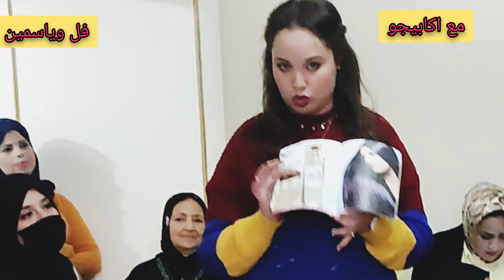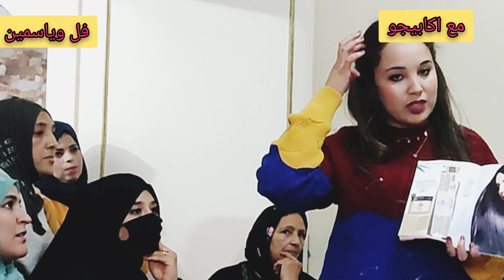📣💃فرصة عمل لك سيدتي مع ماندة شهرية 💥💃دورة تكوينية في منزل القائدة غزلان📢 قافلة جديدة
chez akbijoux💍
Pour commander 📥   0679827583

A PROPOS DE AK BIJOUX
Tous nos bijoux sont fabriqués aux normes standards par des artisans passionnés. Réalisés en plaqué or 18 carats (3 à 5 microns), en argent massif (925/1000) ou en acier noble, ils sont garantis 10 ans et sont ornés de pierres de 1ère qualité, serties à la main, de perles de Majorque ou de cristaux .